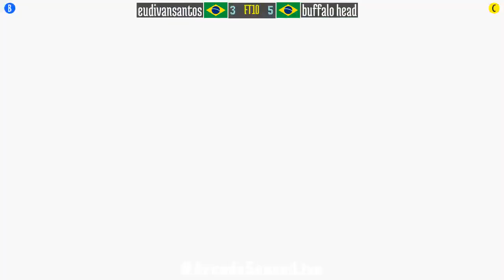Street Fighter Alpha 2 (FT10) - eudivansantos (BR) vs buffalo head (BR) - 2021-08-20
eudivansantos (BR) vs buffalo head (BR) [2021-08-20 FT10 @ Street Fighter Alpha 2]